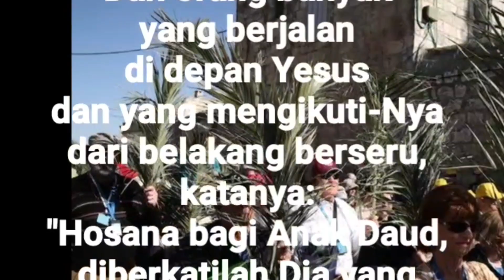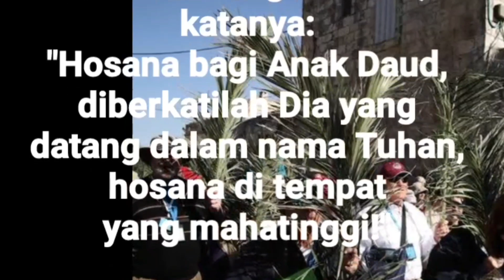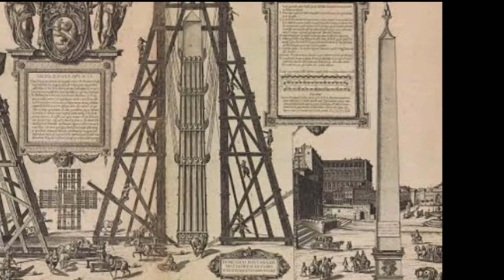HOAX Palma Indonesia Digunakan Paus di Vatikan. BENARKAH? Minggu Palma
HOAX Benarkah palma Indonesia digunakan paus di Vatikan? Berita itu kami luruskan dan jelaskan kebenaran sejarah janur kuning yang telah berabad-abad di Vatikan